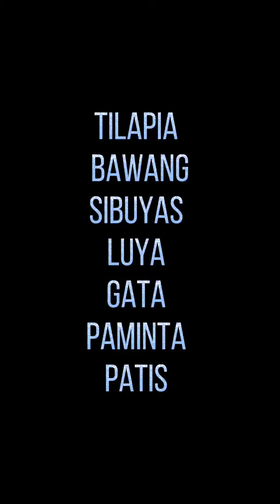Tilapia na may gata share ko ulam nmin ng lunch sarap po promise !